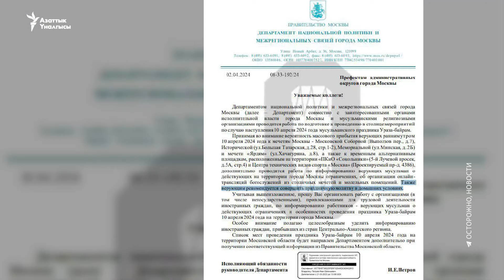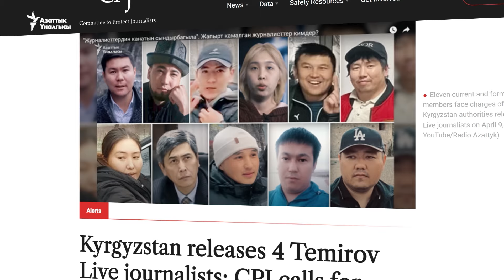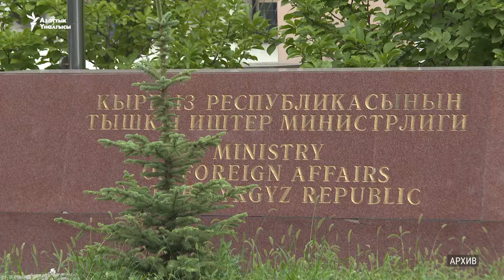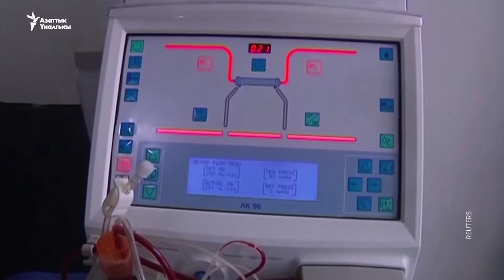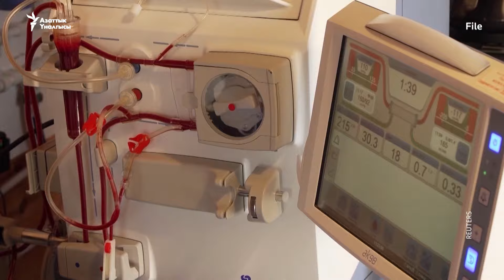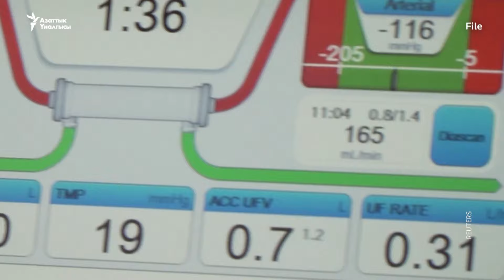Жаңылыктар | 10.4.2024 | Москвадагы Айт намаз, теракттан кийинки кооптонуу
Газалыктар Орозо айтты согуш шартында белгилеп жатышат. Ал арада АКШнын президенти Израиль өкмөт башчысынын Газадагы саясатын “жаңылыш” деп атады.

Журналисттерди коргоо комитети кыргыз бийлигин камалган журналисттердин баарын бошотуп, аларга коюлган айыптарды алып салууга чакырды.

Тышкы иштер министрлиги Москвада маңзат сатууга шектелип кармалган Кыргызстандын жараны Нурмухаммед Токобаевге укуктук жардам берүүнү караштырып жатканын билдирди. 20 жаштагы уулун айыпсыз деген эне кыргыз бийлигине жардам сурап кайрылган.

00:00 Башталышы
0:48 Газалыктар Орозо айтты согуш шартында белгилеп жатышат
4:22 Москвадагы Айт намаз, теракттан кийинки кооптонуу
8:06 Кыргызстанда Орозо айт намазы аянттарда эмес, мечиттерде окулду
9:00 Журналисттерди коргоо комитети камалган журналисттерди бошотууну чакырды
10:12 Маңзат сатууга шектелип кармалган мигранттын абалы
11:22 Казакстандагы селдин кесепети
12:41 Чочконун бөйрөгү адамга жамалды